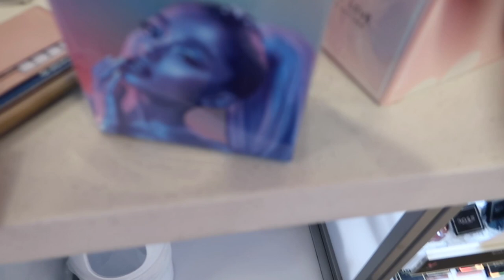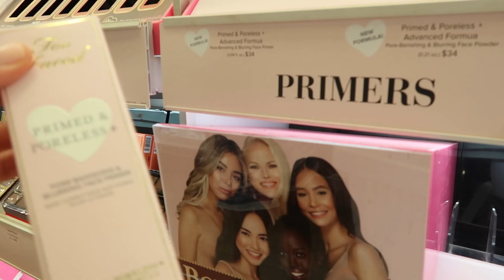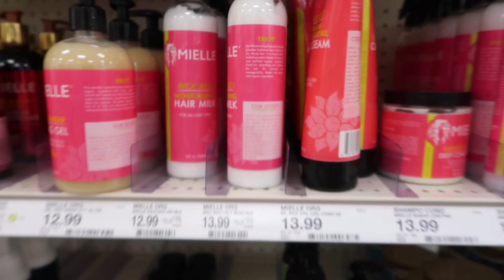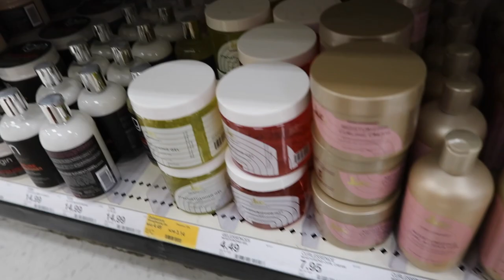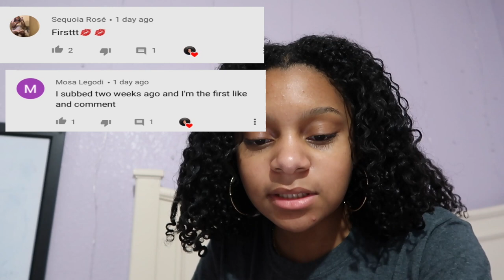MY 18TH BIRTHDAY GRWM & VLOG (spend the day with me) | Taylor Gray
My QUARANTINE 18TH BIRTHDAY VLOG

Comment “Happy 18th!” in the comments to be shouted out in my next video!🎉

Comment 💜 after you’ve turned